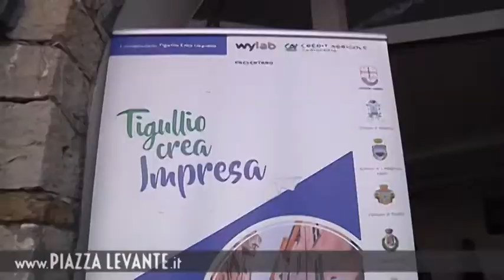Intervista al presidente di Confindustria Lombardia Tigullio Crea Impresa - 13 Aprile 2018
Intervista al presidente di Confindustria Lombardia Marco Bonometti a Tigullio Crea Impresa - 13 Aprile 2018